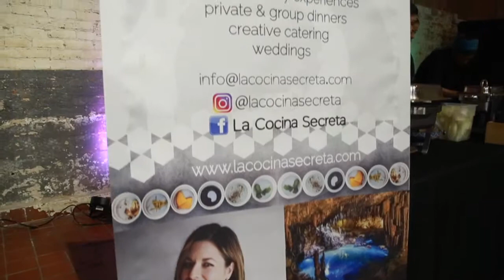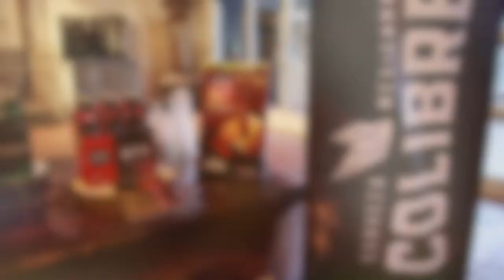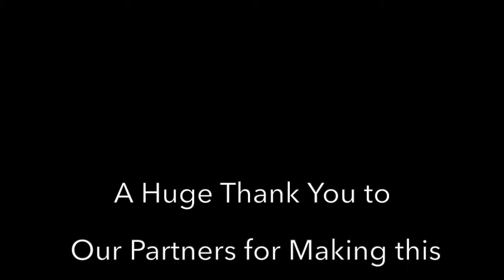Gilbert Castellanos & Vanguard Culture present: The Edge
On May 11th, 2019 local jazz icon Gilbert Castellanos and Americana musicians “The Midnight Pine” stepped out of their comfort zone and onto the edge of something new. Guests experienced an incredible musical collaboration between two multi-San Diego Music Award winners from opposite musical genres. There is no way to truly capture the magic that occurred that night but here's a snippet for those who didn't have the opportunity to experience it in person!

The evening also included delicious gourmet bites by Chef Daniella de la Puente; craft cocktails and tequila tastings featuring CaliFino Tequila; beer tastings by Cerveza Colibre; and VIP wine tastings by Baja Wine + Food.

Art shows on view during Barrio Art Crawl included a pop-up “Art Meets Jazz” exhibit curated by Arlene Damasco in the performance hall; “War Paint” by Lynn Schuette at Bread & Salt Gallery; and IDENTITY I ANTIQUITY by Alessandra Moctezuma & Hilary Paul McGuire at the Athenaeum Music & Arts Library gallery Inside the building.

VANGUARD CULTURE is an inclusive 501(c)3 nonprofit dedicated to advancing San Diego’s Creative Industries. We provide quality arts journalism, cutting edge events, and professional development that create arts jobs, bring diverse communities together and inspire collaboration among industry professionals from the visual, performing, and culinary arts.